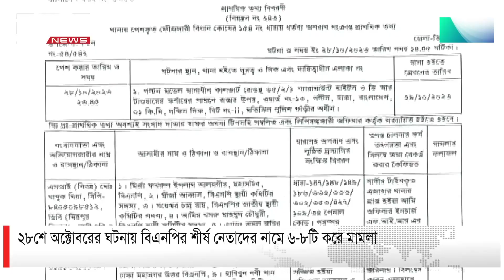২৮শে অক্টোবরের ঘটনায় বিএনপির শীর্ষ নেতাদের নামে ৬-৮টি করে মামলা | DBC NEWS